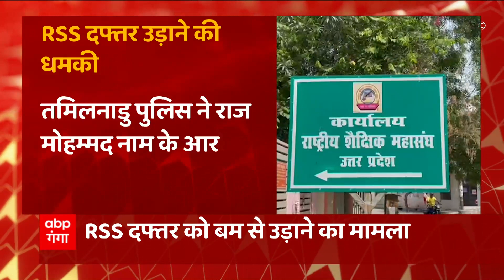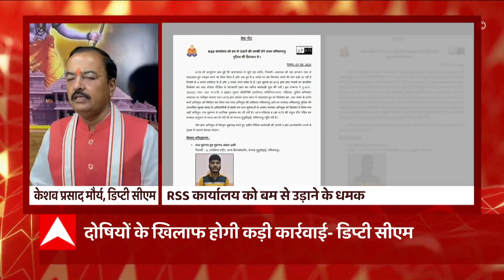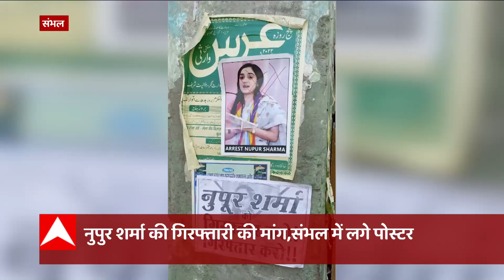RSS दफ्तर को बम से उड़ने का मामला गरमाया, धमकी देने वाले राज मोहम्मद को पुलिस ने गिरफ्तार किया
RSS दफ्तर को बम से उड़ने का मामला गरमाया, धमकी देने वाले राज मोहम्मद को पुलिस ने गिरफ्तार किया, क्या है पूरा मामला जानिए..